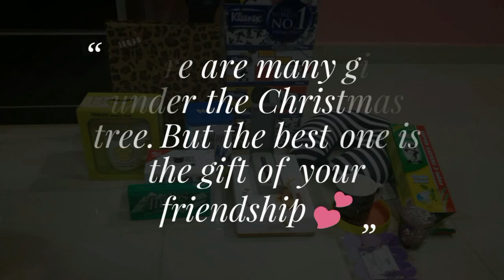Vlog#2 Christmas Vlog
Christmas was great especially when you spend your christmas time with people you love and cherish your time with them. This video is specially made for my friends as a symbol of our strong and endless friendship. Though we are at different paths, we still find time to spend together. May our friendship be forever and Merry Christmas and a Happy New Year.
" There are many gifts under the Christmas tree. But the best one is the gift of your friendship. "